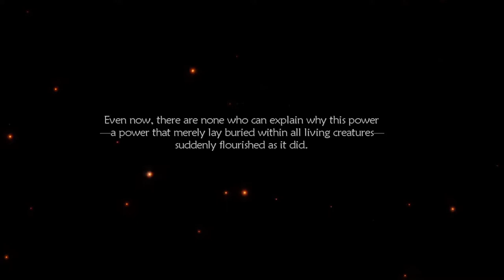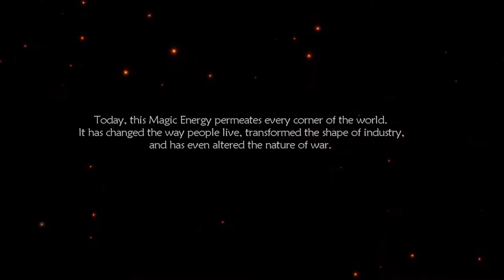Construction & Destruction // Let's Play Lost Odyssey - Ep. 2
Kaim is summoned before the Council of Uhra, where we meet our new "friend", Gongora, who it seems is responsible for Kaim's powers, but Kaim is not alone...

Lost Odyssey is a game that has been close to my heart ever since it's initial release, way back in 2007 on the Xbox 360. Hironobu Sakaguchi and Nobuo Uematsu, 2 JRPG heavy-weights that have become household names to any JRPG fans, are at the helm of this Story-driven epic.